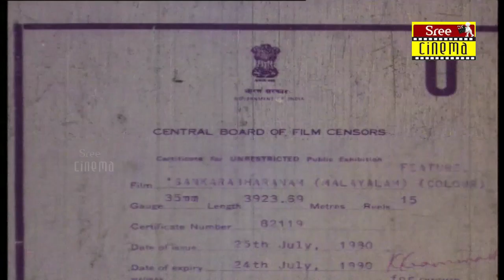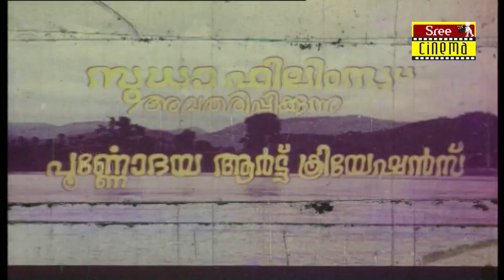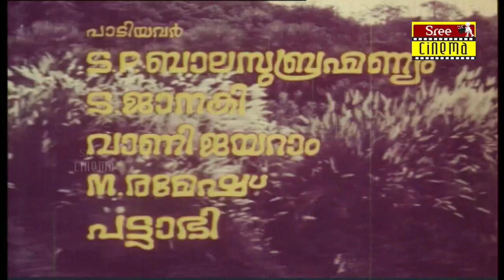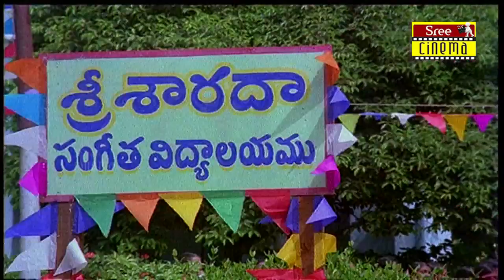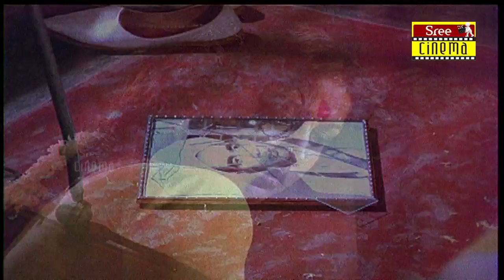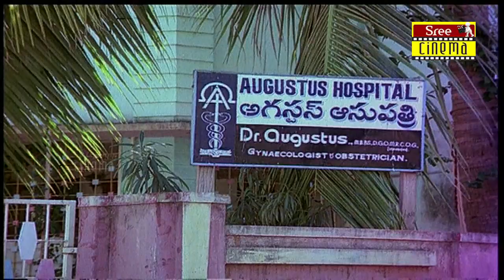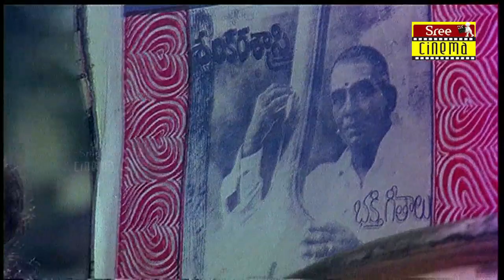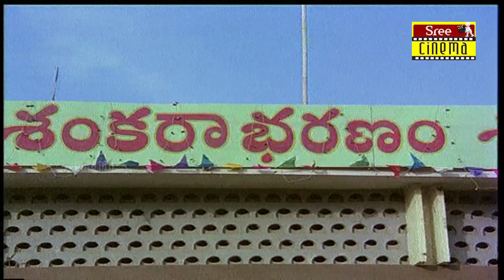Sankarabharanam | Malayalam Full Movie | Super Hit Movie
Sankarabharanam (English: The Jewel of Shankara) is a 1980 Indian Telugu language musical drama film written, and directed by K. Viswanath. Produced by Edida Nageswara Rao under the production company Poornodaya Movie Creations, Sankarabharanam starred J. V. Somayajulu, Manju Bhargavi, Chandramohan and Rajyalakshmi. The soundtrack was composed by K. V. Mahadevan, and remained a chartbuster. The film throws light on the chasm between Classical and Western Music based on the perspective of people from two different generations. The film was screened at the 8th International Film Festival of India,[1] the Tashkent Film Festival, Asia Pacific Film Festival, and the Moscow International Film Festival held in May 1980